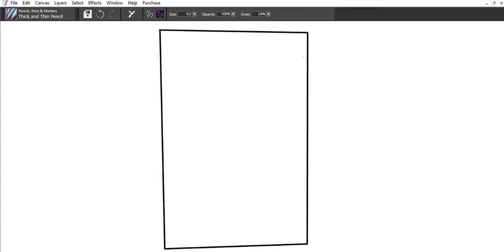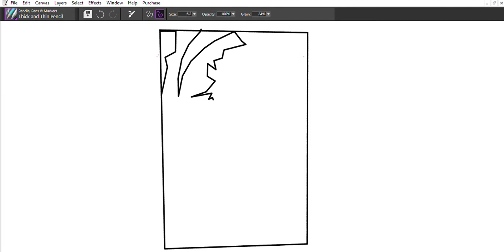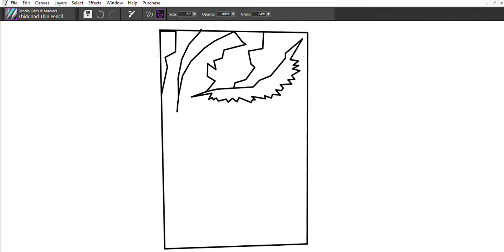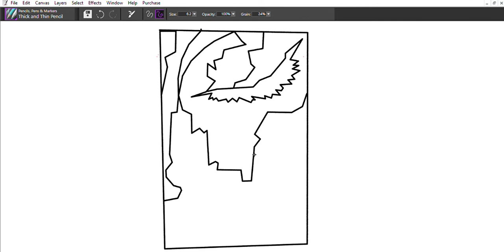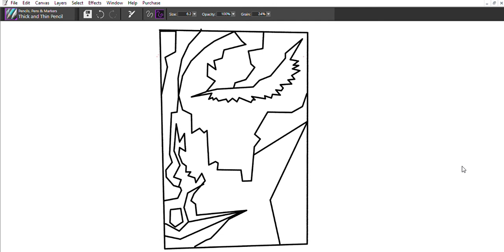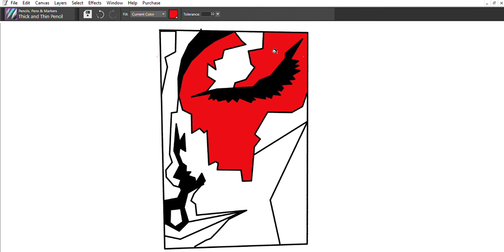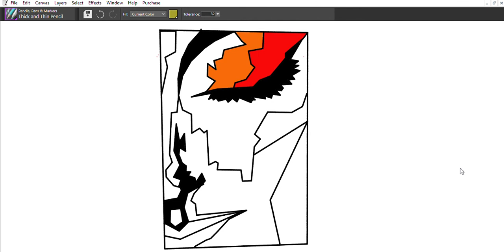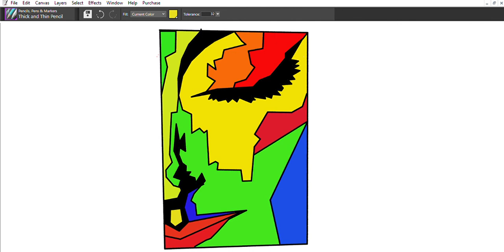Year 8 Abstract Portrait